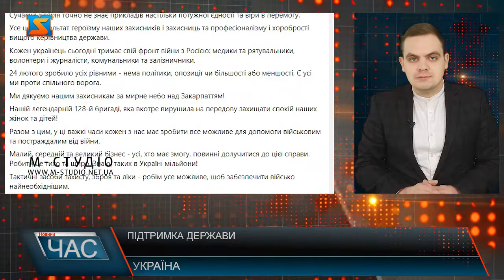Підтримка держави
24 лютого зробило усіх рівними - нема політики, опозиції чи більшості або меншості. Є усі ми проти спільного ворога.  Про це на своїй сторінці у фейсбуці пише народний депутат України Василь Петьовка. Він додає:Ми дякуємо нашим захисникам за мирне небо над Закарпаттям!Нашій легендарній 128-й бригаді, яка вкотре вирушила на передову захищати спокій наших жінок та дітей!Разом з цим, у ці важкі часи кожен з нас має зробити все можливе для допомоги військовим та постраждалим від війни.Малий, середній та великий бізнес - усі, хто має змогу, повинні долучитися до цієї справи. Робити це тихо та щиро. Знаю, таких в Україні мільйони!Тактичні засоби захисту, зброя та ліки - робім усе можливе, щоб забезпечити військо найнеобхіднішим.Покажемо всім, що Росія вдавиться волею українців, а їх корабель піде на дно. Бо, як каже наш Президент, - вони і є дно!Слава Україні!